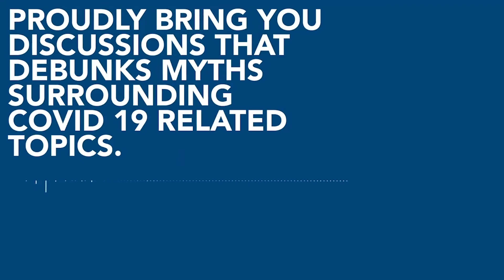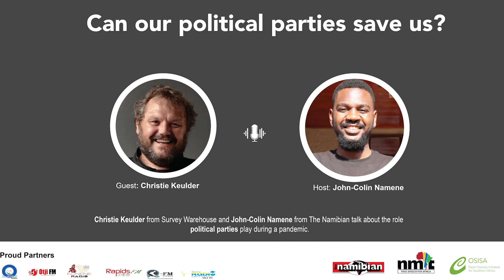The Covid-19 podcast | Can our Political parties save us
Christie Keulder from Survey Warehouse and John-Colin Namene from The Namibian talk about the role political parties play during a pandemic